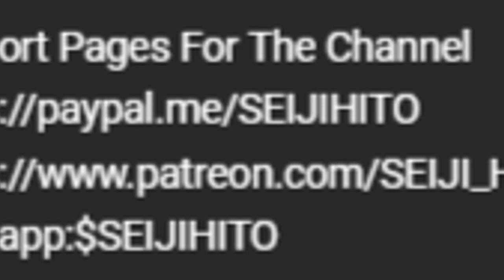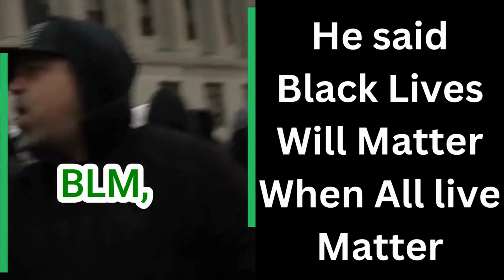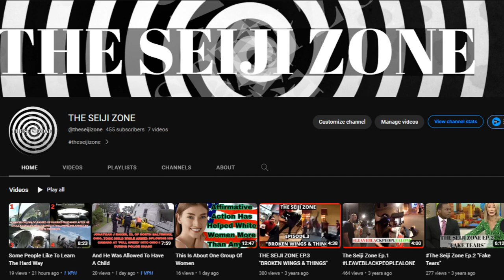|NEWS| Blast From the Past/ Just A Reminder